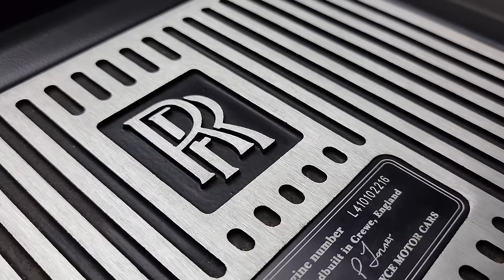Rolls Royce Corniche DRY ICE CLEANING & DEEP INTERIOR CLEANING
One of the most notable features of any Rolls Royce is the interior. While I love the brilliant white and decadent cream interiors, I always feel like if you were to actually use the car, it would be filthy in no time! Luckily, we know a thing or two about keeping them looking great.

We had this Rolls Royce Corniche in the shop for dry ice cleaning the undercarriage and engine bay, car wash, paint correction, and a deep interior detailing.
This might be the most satisfying before and after shots we've had in a while!

What do you think of this Rolls Royce Corniche interior? What about dry ice blasting Rolls Royce?

Chapters:
00:00 - Dry Ice Cleaning
01:24 - Car Wash
02:58 - Paint Correction
07:43 - Interior Detailing
10:23 - The Finished Rolls Royce Corniche

Collector and Luxury Car Detailing in COSTA MESA. CALIFORNIA